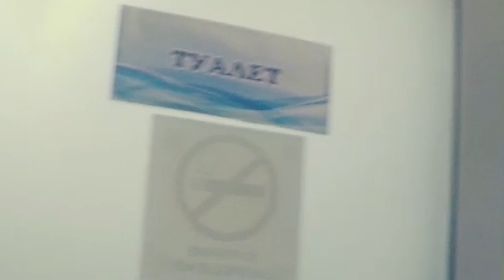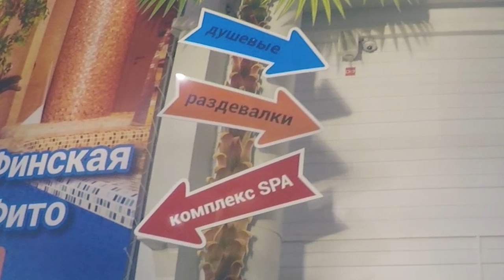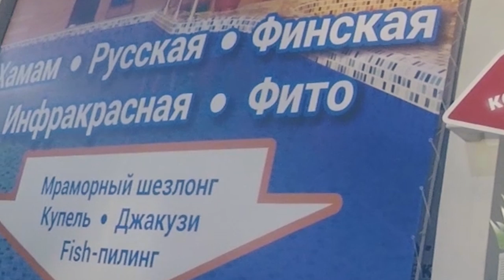Ruso pausado | Еn la piscina. А1 ✋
Otro más video para aprender ruso.
Instrucciones: Escuchar sin subtítulos varias veces, desp con subtítulos rusos y finalmente en español. Depues de entender todo el vocabulario, mira de nuevo sin subtítulos.
Soy rusa nativa, traductora pública y profesora apasionada. Este canal es para Ustedes.
Este video no tiene patrocinador, con él no se gana dinero.  Cada video representa mucho trabajo, por eso salen tan pausados.

Cualquier tipo de ayuda es más que bienvenido:
💎Una donación, compartir el video,
💎escribir un lindo comentario o
💎recomendar mi canal a otros. Tú eliges.
💗Eres parte de esta familia y estoy súper agradecida de que lo seas.

Visiten mi página donde encontraran el curso completo.

Puedes unirte a nuestro grupo de Facebook de los rusovich (apasionados del idioma ruso) y aprender ruso con amigos.

Consulten por clases .

saludos.